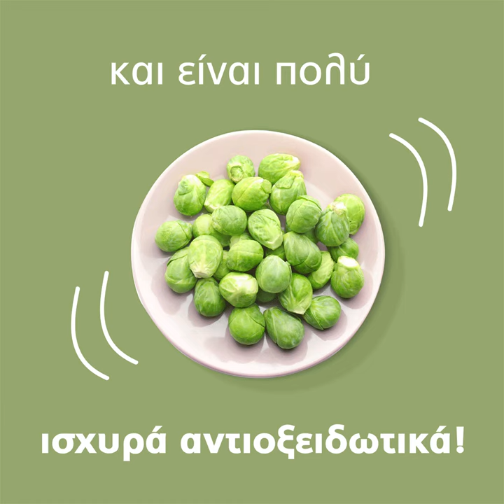Τα θαυματουργά Λαχανάκια Βρυξελών